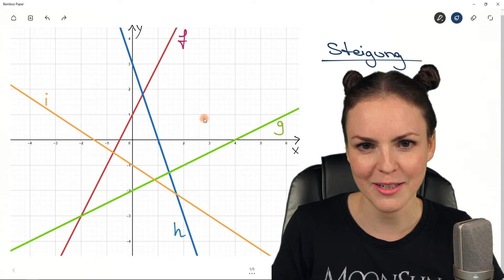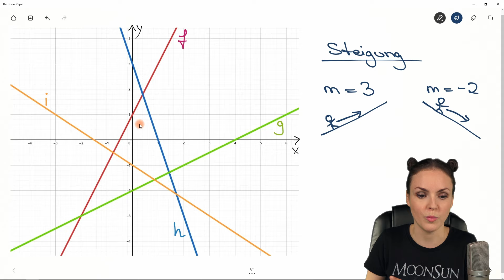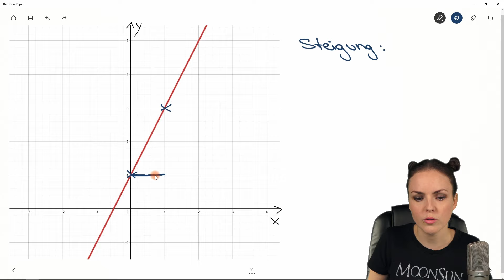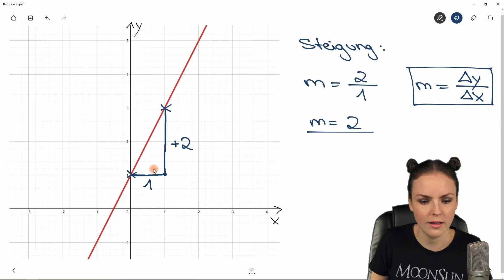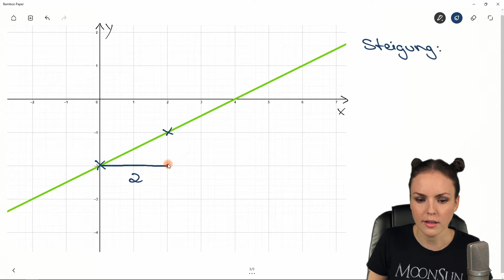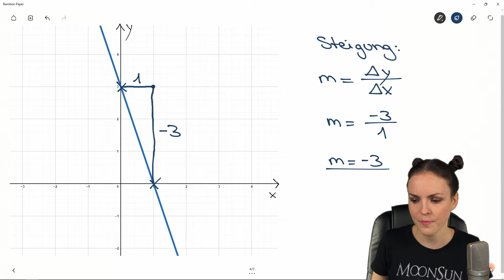Gerade STEIGUNG ablesen – Steigungsdreieck lineare Funktion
Gerade Steigung ablesen
In diesem Mathe Lernvideo erkläre ich (Susanne) wie man die Steigung einer Geraden mit dem Steigungsdreieck berechnen kann. Wir nutzen die Formel für die Steigung m mit delta y durch delta x und berechnen die Steigung der linearen Funktion. Mathematik einfach erklärt.

0:00 Einleitung – Gerade Steigung ablesen
1:19 Beispiel 1: Steigung berechnen
3:52 Beispiel 2: Steigungsdreieck einzeichnen
4:49 Beispiel 3: negative Steigung
5:55 Beispiel 4: fallende Gerade
6:43 Bis zum nächsten Video :)

Adresse für geschäftliche Anfragen und Fanpost:
Susanne Scherer
Gaustraße 8, F32
67655 Kaiserslautern

Päckchen und Pakete bitte direkt an die DHL Packstation senden:
Susanne Scherer
Packstation 179
67655 Kaiserslautern